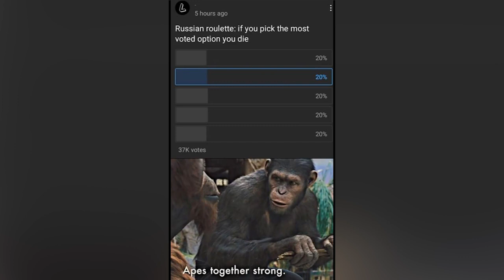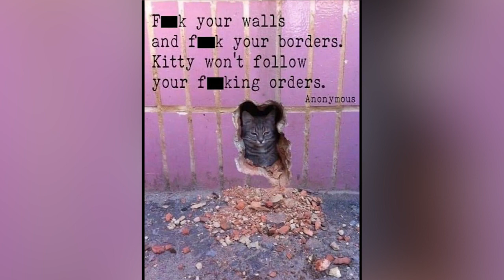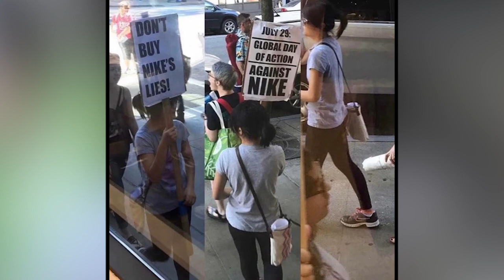memes that make me wonder if I will ever grow up